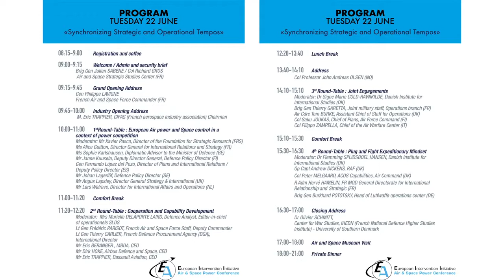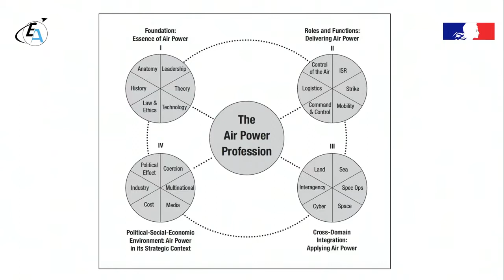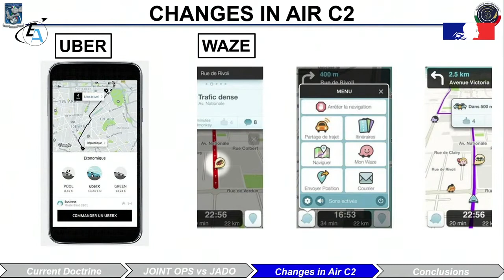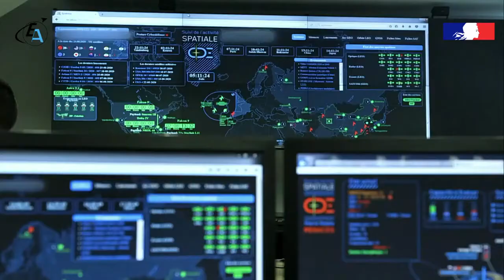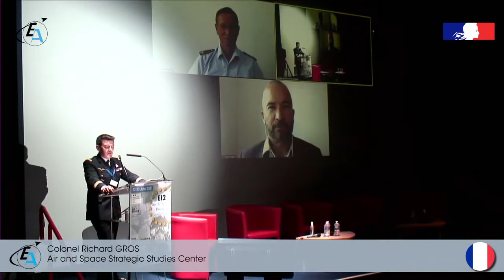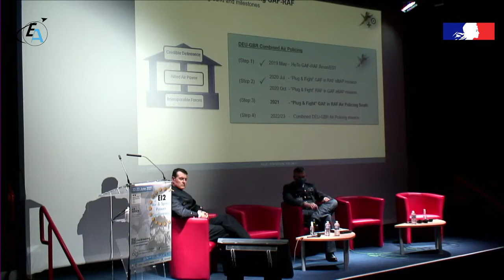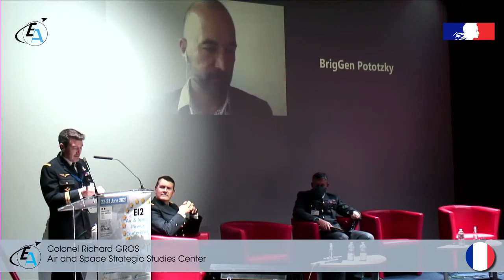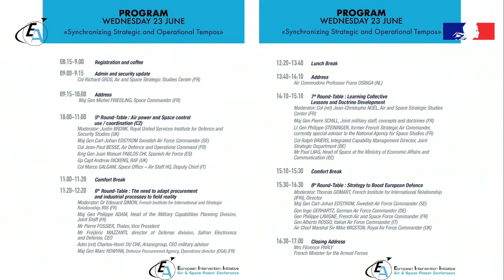European Intervention Initiative - Conference / Day 1 - Part 2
The French Air & Space force together with the other 12 European Intervention Initiative (EI2) partner Air forces hold the first edition of the EI2 Air & Space Power Conference on 22 and 23 June 2021, from 09:00 to 17:00, at the National Air and Space Museum of France in Paris – Le Bourget.
Addressing « European air power - control of strategic and operational tempos », this first edition is oganized around 8 round tables. They put into perspective several challenges air powers have to face due to the multiplicity of tempos.
Opened by general Philippe Lavigne, French Air & Space force chief of staff, and closed by Madam Florence Parly, French minister for the armed forces, the conference bring together chiefs of staff and high authorities of defense ministries, grand industry leaders, distinguished academics with the objective of promoting European strategic culture with respect to air & space power.
It is a broadcast live conference on the French Air & Space force YouTube channel on Tuesday 22 and Wednesday 23 June 2021 starting at 09:00.

Dans le cadre de l’Initiative européenne d’intervention (IEI), l’armée de l’Air et de l’Espace (AAE) organise avec les 12 armées de l’Air des pays partenaires, les 22 et 23 juin 2021 de 9h00 à 17h00, la première édition de la Conférence sur la puissance aérienne et spatiale des pays de l’IEI au musée de l’Air et de l’Espace – Paris-Le Bourget.
Traitant du thème « La puissance aérienne européenne – maîtrise des rythmes stratégiques et opérationnels », cette première édition s’articule autour de 8 tables rondes. Elles mettent en perspective, sous différents angles, les défis posés par la multiplicité des tempos dans lesquels s’inscrivent la puissance aérienne et le contrôle de l’espace.
Ouverte par le général Philippe Lavigne, chef d’état-major de l’AAE (CEMAAE) et clôturée par madame Florence Parly, ministre des Armées, cette conférence en anglais réunit des chefs d’état-major et hautes autorités des ministères des armées, des capitaines d’industries, des personnalités du monde académique, avec pour objectif de faire avancer la culture stratégique européenne en matière de puissance aérospatiale.
La conférence est diffusé en direct sur la chaîne YouTube de l’AAE, les mardi 22 et mercredi 23 juin 2021 à partir de 09h00.